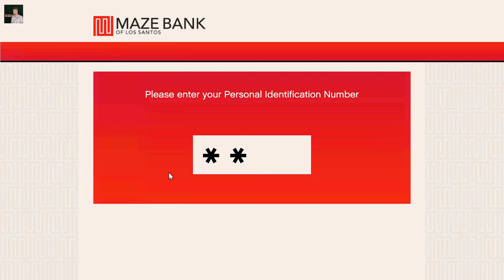GTA V #5 | Michael Ne New Bike Kharid Li | Thon Gamex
GTA V #5 Thon Gamex Royal Enfield